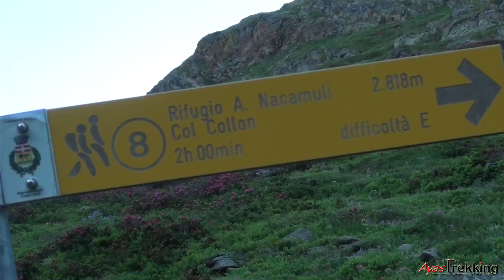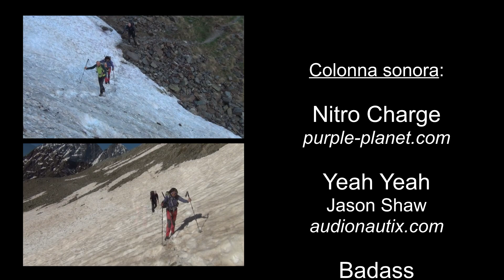Valpelline: salita alla Punta Kurz dalla diga di Place Moulin - HD 1080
Nel video è descritta e documentata la salita alla Punta Kurz (m. 3496) dalla diga di Place Moulin, in Valpelline, via Col Collon.
L'itinerario - con lievi difficoltà alpinistiche - può essere effettuato in due giorni utilizzando il Rifugio Nacamuli come punto di appoggio, o - benchè con sviluppo notevole - in una singola giornata come in questo video.

Difficoltà: F, neve/ghiaccio 35°.
Attrezzatura utilizzata: scarponi, ramponi, piccozza.